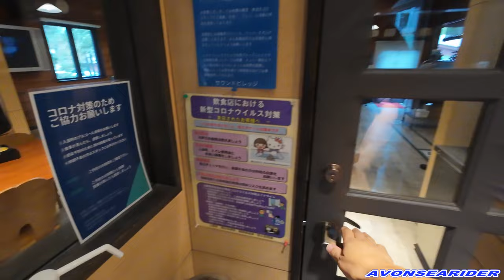白河～山梨往復７５０㎞ 山中湖サミーコイワバンド合宿 バーベキュー 温泉 野外ライブと何でもありの二日間ダイジェスト 道志みち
１１月１７日のライブに向けての最終リハを、山梨県山中湖村のスタジオで一泊二日で行ってきた時の様子です。案の定、大渋滞のため大変な思いをしましたが、最高の二日間となりました。